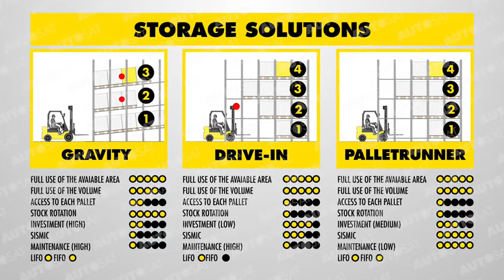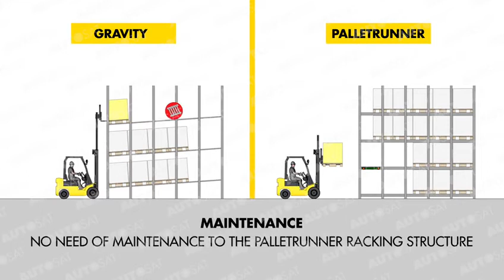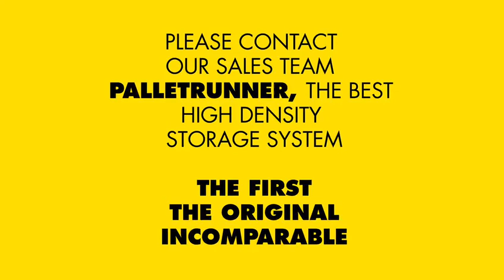Pallet Runner Storage Medium Comparative Video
This video compares Pallet Runner to other forms of Deep Lane Storage.